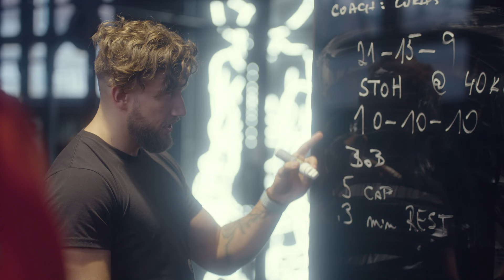Lukáš Neminarz: V Crossfitu necvičíme pro svalové objemy a estetiku.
Rozhovor s crossfit atletem, Lukášem Neminarzem (32) o crossfitu, stravě, regeneraci, ale také o mentalitě sportovce.

0:00 - Co je Crossfit
0:52 - Psychika
1:50 - Přetrénování / Vyhoření
2:25 - Regenerace
3:18 - Strava
4:09 - Crossfit Závody
5:04 - Crossfit trenér
6:13 - Žena / Muž
7:01 - Motivace
7:38 - Ambice

Mít možnost se spolehnout na vlastní tělo je darem. Co svému tělu odevzdáš, to ti věnuje nazpět.
Projekt “Dělám to pro sebe” mapuje zajímavé osobnosti ze sportu a pohybového umění.

VYROBENO: DEEP MEDIA
video: Radim Kaller
foto: Michal Berger
zvuk: Petr Janoš